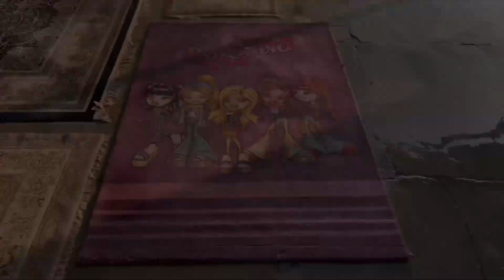Incredible dirty child carpet cleaning satisfying rug cleaning ASMR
Hello friends!
Dirty carpet cleaning satisfying rug cleaning ASMR